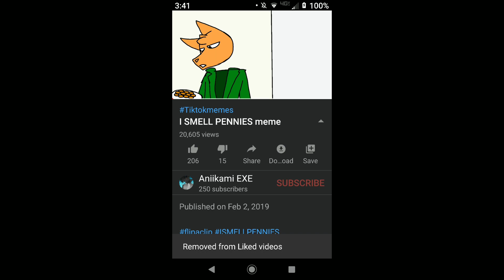.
Why... why. WHY DID IT REACH 20K VIEWS